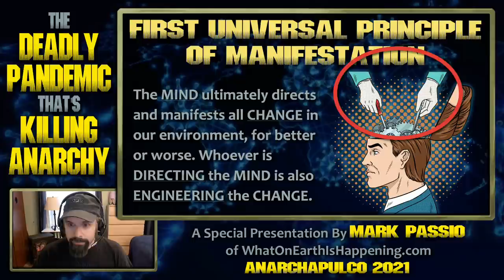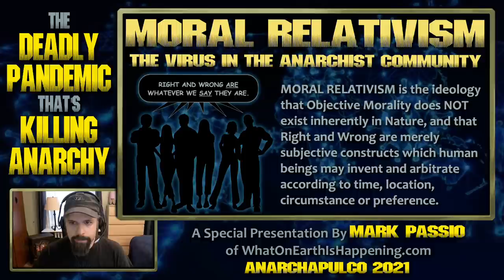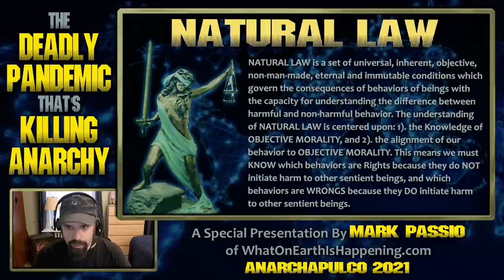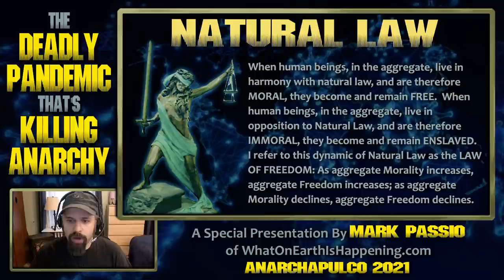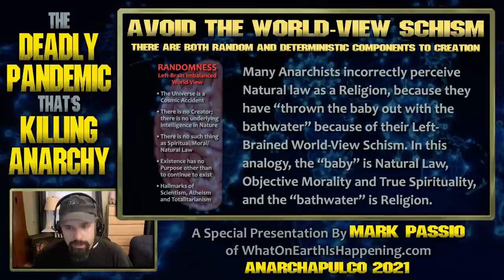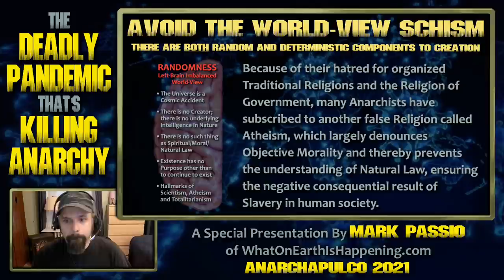Mark Passio - The Deadly Pandemic That's Killing Anarchy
Mark Passio originally delivered this presentation at Anarchapuclo’s virtual conference in February of 2021. In it, Mark explains that the modern Anarchist movement is failing instead of growing, and that Authoritarianism is steadily on the rise. Mark goes on to discuss how there is a Deadly Pandemic, fueled by a vile and highly contagious virus, that is sweeping through the Anarchist community. What is this deadly plague? And more importantly, how can we stop it so that True Freedom may flourish? Watch this hard-hitting, thought-provoking presentation to find out.